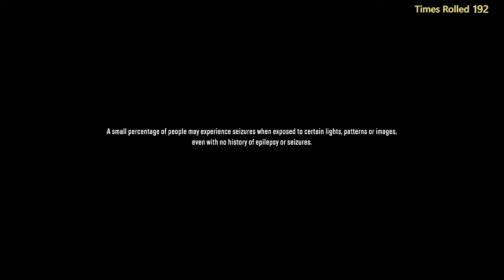Jonesy Plays Snowrunner - ep 103 - Taymyr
the current rolled count includes 94 truck rolls from Michigan, and 46 truck rolls from Alaska if you enjoyed watching this video, it would be great to see you during a stream